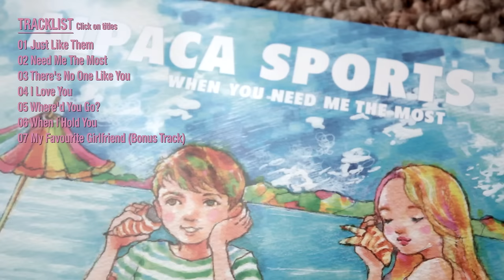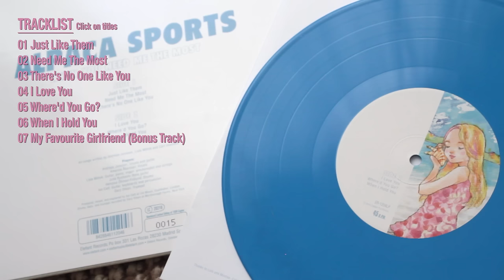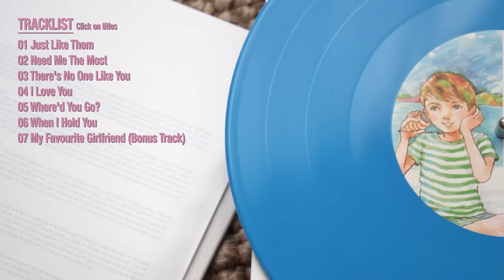ALPACA SPORTS - When I Hold You [Audio]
ALPACA SPORTS: +INFO [Es] [En] | Instagram | YouTube: @alpacasports | Facebook | Spotify | Apple Music / iTunes | Bandcamp

Song taken from ER-1204LP ALPACA SPORTS "When You Need Me The Most" 10" Mini-LP [Blue Colour Vinyl] [Numbered Limited Edition of 1000 copies] / Digital Mini Album | On sale clicking

LYRICS:
I know a place on the far side of town
Where nobody ever goes

Say goodbye to those tears we once cried
We won’t need them anymore

When I hold you
All my troubles fade away, I don't have to feel afraid
Even if the sky is grey, everything will be okay when I have you

And all my dreams are coming true, when I hold you
And everything is feeling new, when I hold you

I walk around with my head in the clouds
Now I know where I belong
Say goodbye to those tears I once cried
My life began when I met you

And there are things I can't explain
When I’m with you now it feels like we can fly away

And all my dreams are coming true
And everything is feeling new
When I hold you, I feel alive, I feel alive